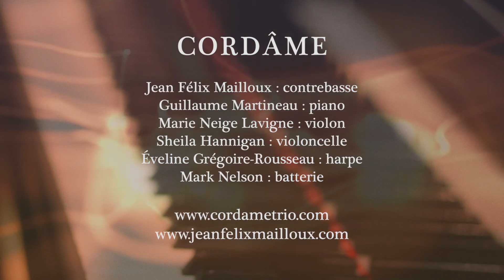Erik Satie - Gnossienne 1 - Cordâme - Satie variations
CORDÂME
présente
SATIE VARIATIONS

Gnossienne 1
(Erik Satie / Jean Félix Mailloux)

Jean Félix Mailloux - contrebasse
Guillaume Martineau - piano
Marie Neige Lavigne - violon
Sheila Hannigan ​- violoncelle
Éveline Grégoire-Rousseau - harpe
Mark Nelson - batterie

Réalisation vidéo: Gabriel Aldama
Caméras: Loïc Bruderlein, Philippe Boissier, Gabriel Aldama
Montage vidéo: Gabriel Aldama
Prise de son: Rob Fernandes au studio MMR, Université McGill
Mixage et mastering: Jean Félix Mailloux

Contact et booking: Jean Félix Mailloux

Érik Satie comme vous ne l'avez jamais entendu!

Pour célébrer le 150e anniversaire de la naissance d'Érik Satie (1866) le groupe Cordâme présente un concert dédié à la musique du célèbre compositeur français. Jean Félix Mailloux a repensé sa musique en l'arrangeant et en écrivant de nouvelles musiques à partir de certains thèmes pour une instrumentation originale avec piano, harpe, violon, violoncelle, contrebasse et percussions. Un voyage musical fascinant nous plongeant dans la beauté et l’excentricité de la musique de Satie avec un regard nouveau par un ensemble de musiciens improvisateurs.